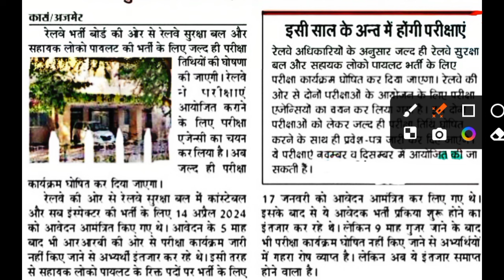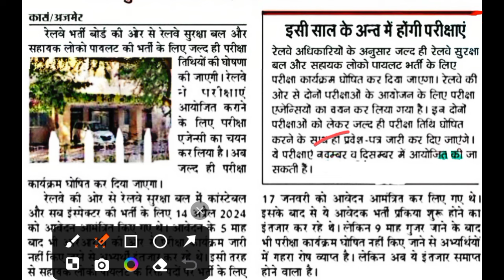🔥 RRB ALP Exam Date update || RRb RPF Exam Date update || RRB Technician Exam Date update 📢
🔥RRB [ ALP, Technician and RPF ] Exam Date 2024 update

(1). Free book PDF ⤵️

🙏 स्वागत है YouTube चैनल “study गुरु” पर 🙏

1. alp new vacancy 2024

2. railway group d new vacancy 2024

3. railway new vacancy 2024 update

4. rrc group d syllabus 2024

5. railway group d syllabus

6. rrb group d new vacancy 2023

7. rrc group d new update

8. rrb group d new update

9. rrb group d new vacancy 2023 tamil

10. rrc group d new update today

11. rrb group d new vacancy

12. rrb group d new vacancy 2023 telugu

13. rrb group d new vacancy 2024 hab tak aayega

14. rrb group d new

15. rrb group d new vacancy 2023

16. rrb group d new update

17. rrb group d new vacancy 2023 tamil

18. rrb group d new vacancy 2024 telugu

19. rrb group d new vacancy 2024 kab tak aayega

20. rrb group d new vacancy 2023 malayalam

21. rrb group d new vacancy 2023 syllabus

22. group d new vacancy 2024

23. group d new update

24. group d new vacancy

25. group d new joining salary

26. group d new joining

27. railway group d new vacancy 2024

28. rrb group d new vacancy 2024

29. SSC group d new update

30. hssc group d new update today

31. rrc group d new update

32. rrb group d new notification

33. rrb group d new syllabus 2024

34. railway group d syllabus

35. railway group d syllabus 2024

36. railway group d syllabus 2024 in hindi

37. railway group d syllabus 2024 in bengali

38. railway group d syllabus 2024 malayalam

39. railway group d syllabus study guru

40. railway group d syllabus 2024

41. railway group d syllabus 2024

42. railway group d syllabus in bengali

43. railway group d syllabus in telugu

44. railway group d new vacancy

45. railway group d new vacancy 2024 syllabus

46. railway group d new vacancy 2024 qualification

47. railway group d new vacancy 2024 kab aayega

48. railway group d new vacancy 2024 age limit

49. railway group d new vacancy 2024 update

50. railway group d new vacancy 2024 in bengali

51. railway group d new vacancy 2024 malayalam

52. railway group d new vacancy 2024 telugu

53. group d vacancy

54. group d vacancy 2024

55. group d vacancy 2024 west bengal

56. group d vacancy kab nikalegi

57. haryana group d vacancy 2024

58. railway group d vacancy 2024

59. rrb group d vacancy 2024

60. railway group d vacancy

61. bihar group d vacancy 2024

62. bssc group d vacancy 2024

63. bihar ssc group d vacancy 2024

64. railway new vacancy 2024 update

65. railway new vacancy 2024 RPF SI

66. railway new vacancy 2024 group D

67. railway new vacancy 2023 syllabus

68. railway new vacancy 2024

69. rpf si new vacancy 2024

70. rpf si syllabus 2024

71. rpf si cut off 2018

72. rrb group d new vacancy 2024

73. railway group d new vacancy 2024

74. rrb group d new vacancy 2024

75. SSC group d new update

76. hssc group d new update today

77. rrc group d new update

78. rrb group d new notification

79. rrb group d new syllabus 2024

80. railway group d syllabus

81. railway group d syllabus 2024

82. Railway alp new vacancy 2024

83. railway vacancy 2024

84. railway alp new vacancy 2024

85. Railway group d new vacancy 2024

86. indian railway new vacancy 2024